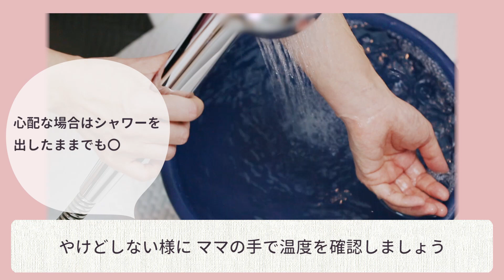【これが 最新・沐浴！】赤ちゃんのお風呂 顔の洗い方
詳しくはこちらの記事をCHECK！

初めての沐浴で一番不安なのが赤ちゃんの顔の洗い方ではないでしょうか。
だけど、しっかり洗ってあげないと乳児湿疹ができやすいのが新生児期なのです。
ここでは、スキンケアの大事なポイントにもなる顔の洗い方を一緒にみてみましょう。

【加筆いたしました】（2019年6月14日）
2019年1月に公開しました動画2本の内容を、赤ちゃんがより快適に、また、ママが安心して沐浴できるようにとの理由から動画内のテロップを加筆し再公開いたしました。

3秒～『※赤ちゃんが冷えない様 浴室を暖かくして洗いましょう』テロップ追加

2018年度　キッズデザイン賞「少子化対策担当大臣賞」受賞

月間320万人以上が利用する妊娠、出産、子育ての情報サイト「ベビーカレンダー」の公式アプリです。
妊娠から出産までのプレママ、子育て中のママ、そしてママをサポートするパパにも、毎日の生活に役立つ情報をお届けします。

「ベビーカレンダー」アプリをCHECK!